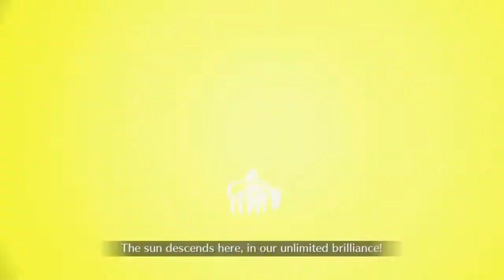[FGO NA] SE.RA.PH – Passionlip 3T ft. Ozymandias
I'm gonna put some sun in your eye.

オジマンディアス / パッションリップ  3 Turn Clear
第三幕 ナッツ・クラッカーをもう一度 (3/3) CCC Main Interlude
Abyssal Cyber Paradise (BBちゃんの逆襲/電子の海で会いましょう！)